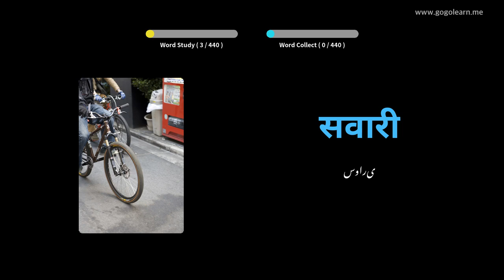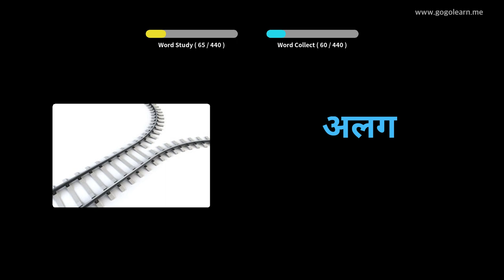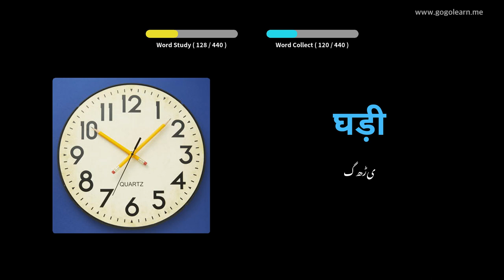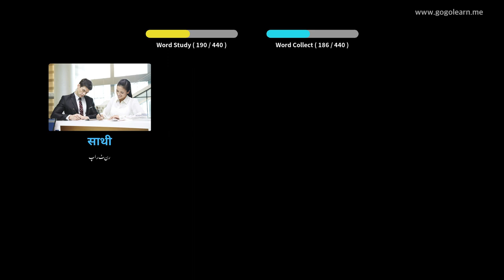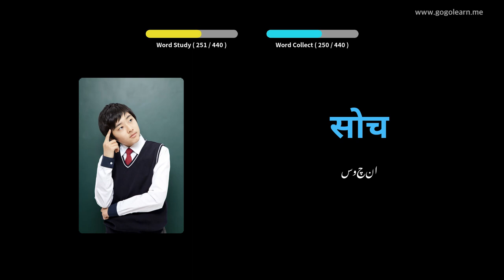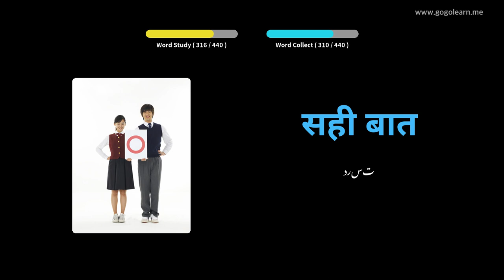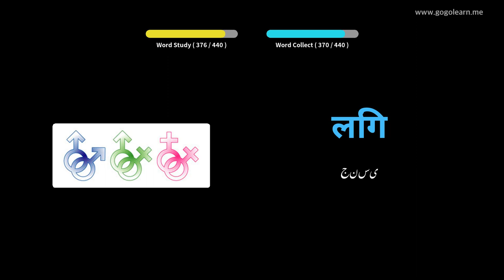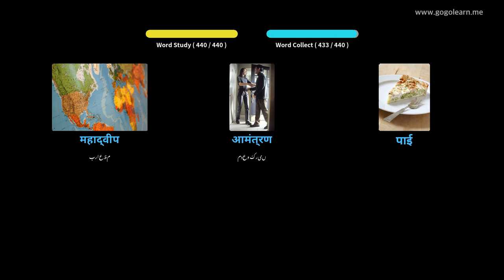ہندی الفاظ سیکنڈری اسکول 3 | Golearn